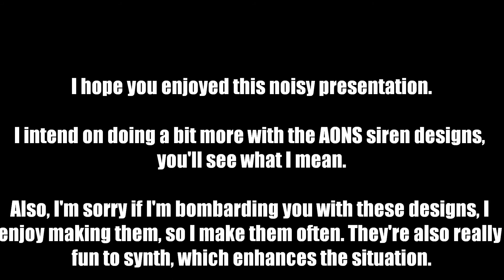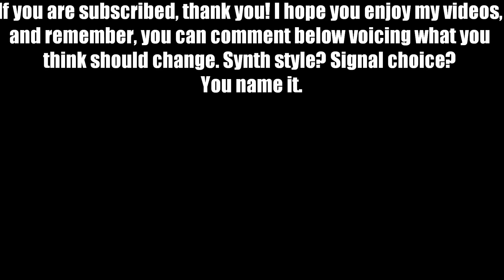Siren Simulation: Monsoon II Series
Redesigned the Monsoon series. It's now a 35HP siren, with a two-foot 9/12 port rotor. Dampers carried over from the Monsoon I, enabling coded signals.